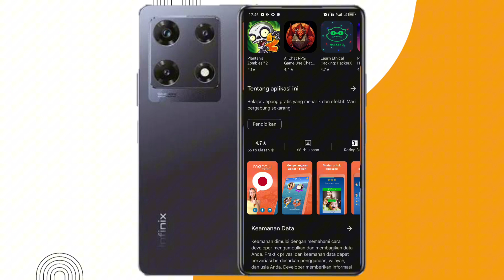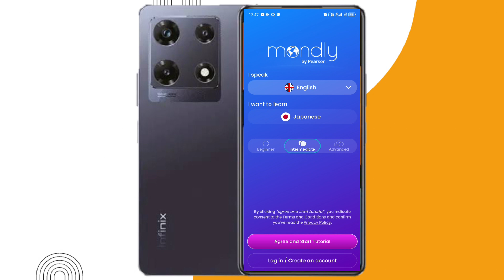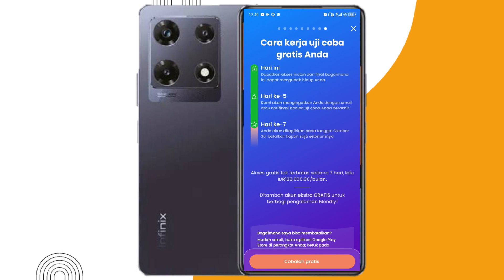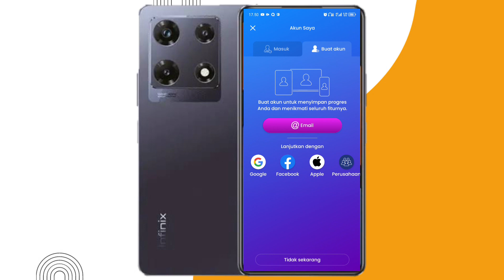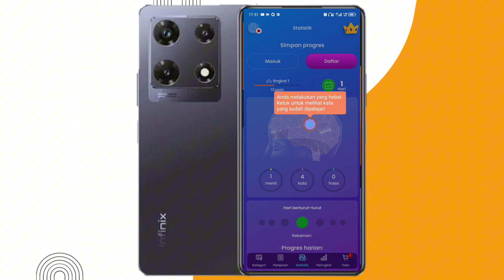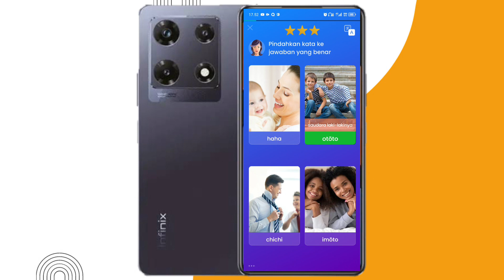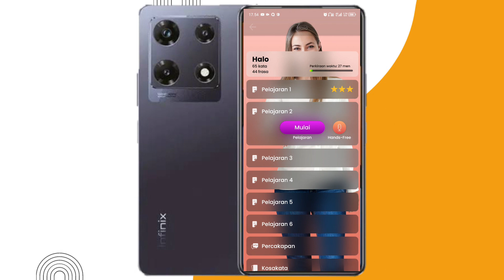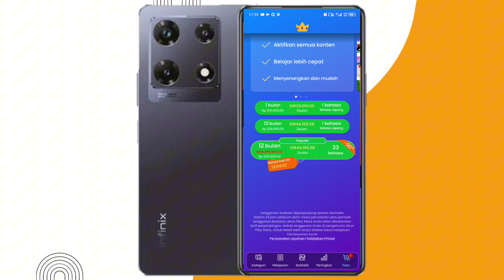Review Aplikasi Mondly: Belajar Jepang